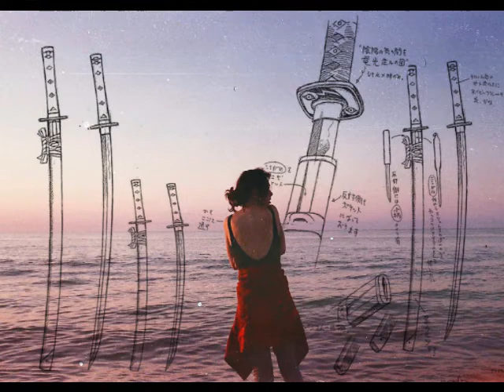Luna9 - She Say She's From Cali